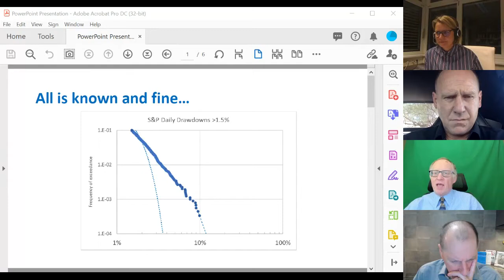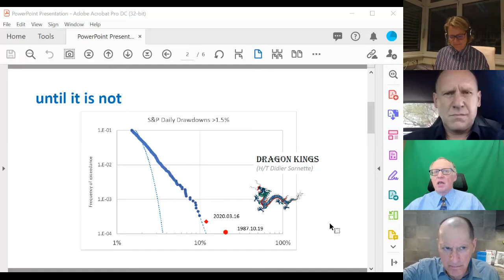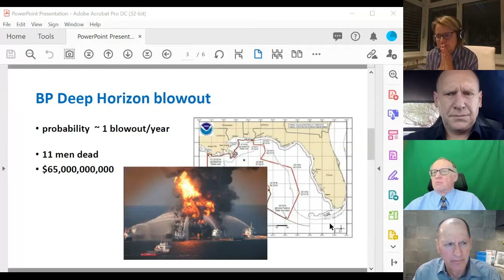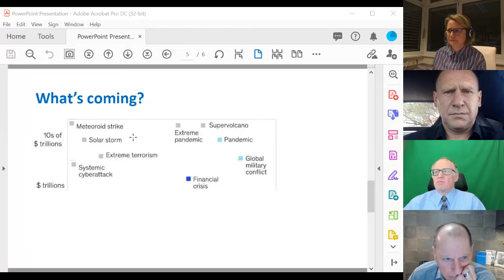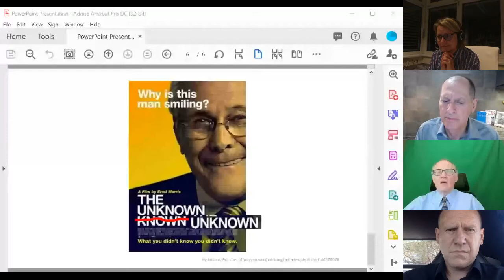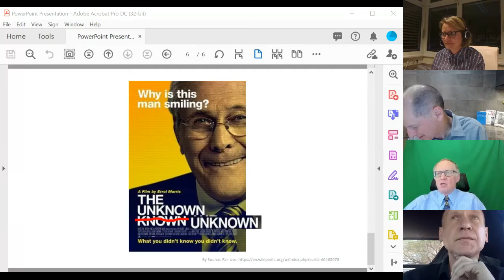The Next Crisis: No One Saw it Coming, Horasis Global Meeting 2021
The greater frequency of catastrophic risks as well as a pandemic have created a challenge: are there better forecasting modes or scenario analyses that will deliver proactive responses to future catastrophic shocks? What in the present tactical and strategic planning systems are too weak? How can leaders guard against the next crisis?
• James Hanusa, Founder, StarDust Studios, USA
• Slav W. Hermanowicz, Professor, University of California at Berkeley, USA
• Xiaoyin Qu, Founder, Run The World, USA
• Gary J. Shapiro, President and Chief Executive Officer, Consumer Technology Association, USA
Chaired by
• Simone Kimpeler, Head of Foresight, Fraunhofer Institute for Systems and Innovation Research, Germany